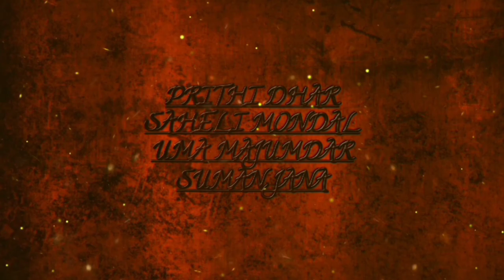MARY || Official Trailer 16:9 || Hindi || SJ FILMS || SK || AB || RS || 2019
SJ FILMS

MARY Official Trailer 16:9

Suman Jana,Prithi Dhar,Saheli Mondal,Uma Majumdar,Srithi Dhar
Team - Suman Jana,Rahul Sharma,Arnab Biswas,Sanchita Khan,Prithi Dhar,Saheli Mondal,Uma Majumdar,Srithi Dhar,Suvojit Das
SJ FILMS - SUMAN JANA FILMS
SKF - SANCHITA KHAN FILMS
RS - RAHUL SHARMA
TG - TECHNO GATEWAY

Member
Suman Jana
Sanchita Khan
Rahul Sharma
Arnab Biswas

SJ FILMS 2019

Full Movie Comming On 2019